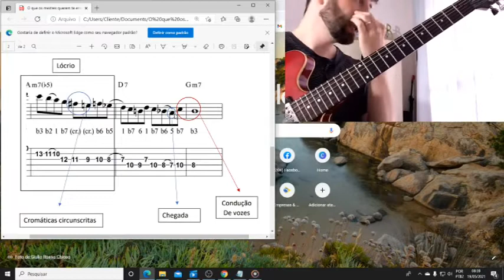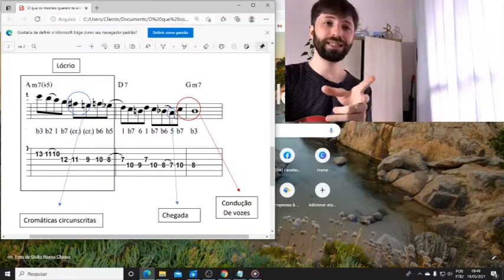O que todo bom improvisador faz